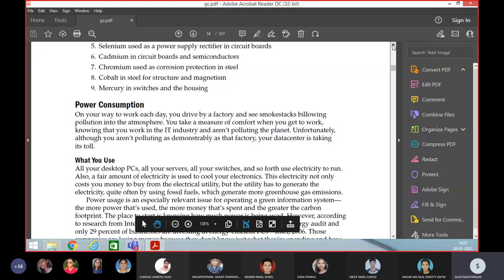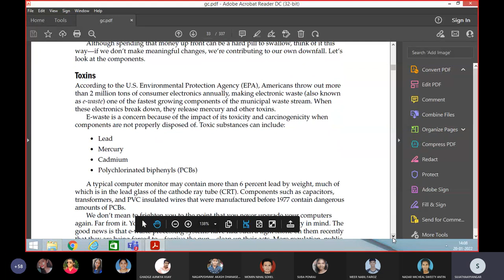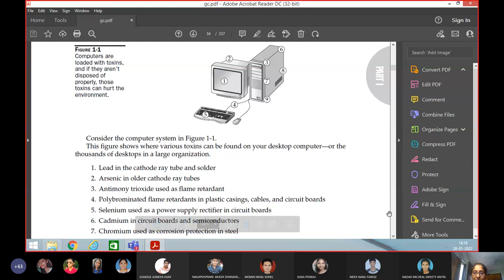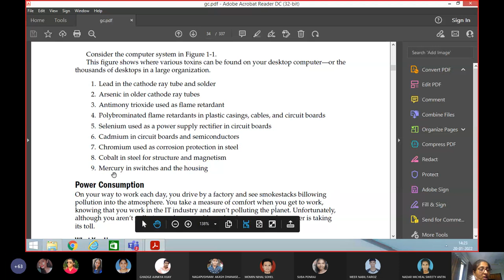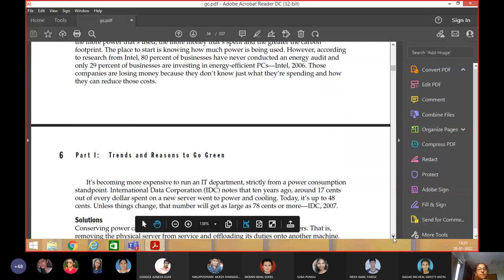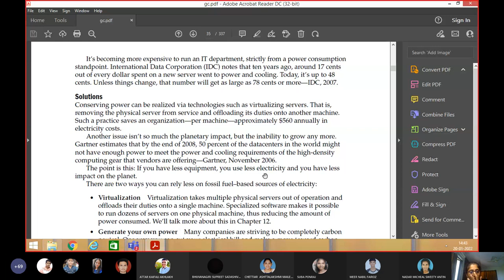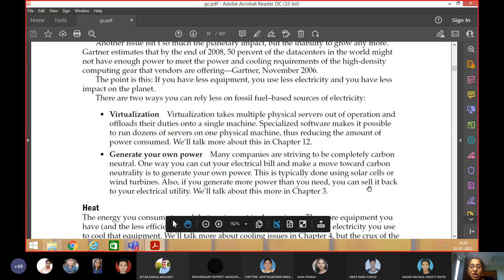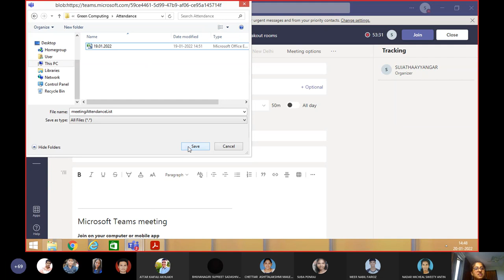Green Computing Lec 2 (20-01-22)